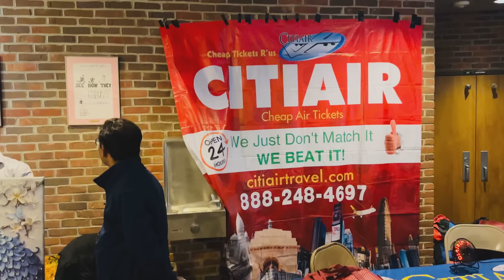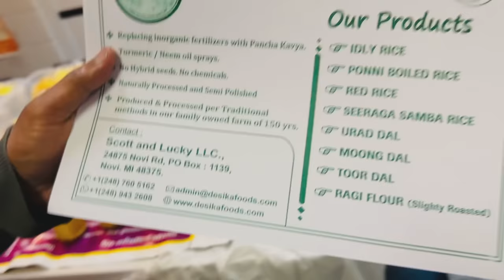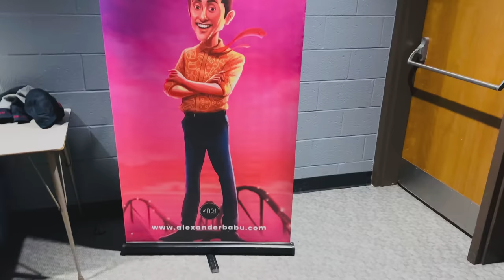Columbusஇல் நெப்போலியன் சாருடன் ஒரு நாள் Vlog | Columbus தமிழ் சங்க விழா | Alexperience USA Tour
Hi Friends,

For Event Management, Garuda Vega and Personal shopping Services , Please contact
Balaguru Ramalingam